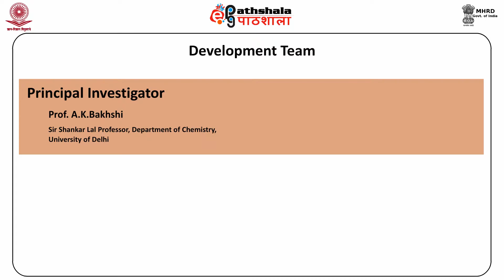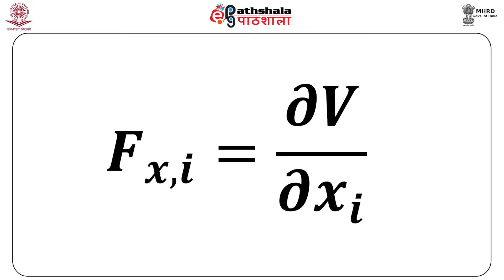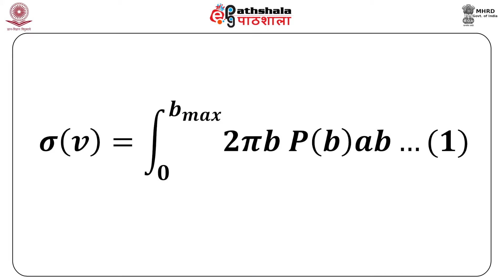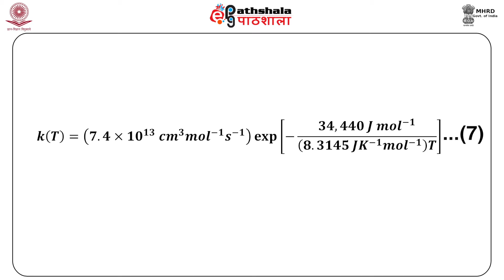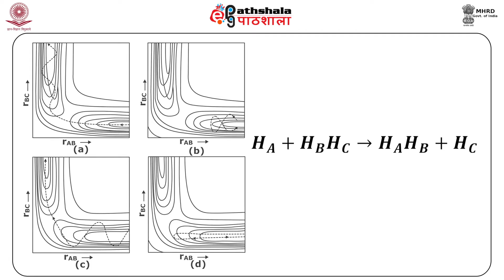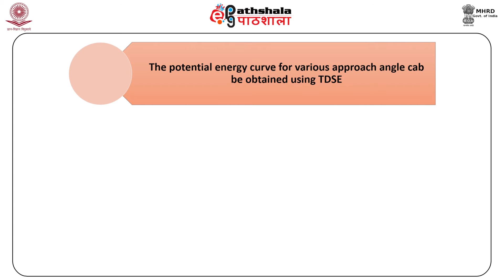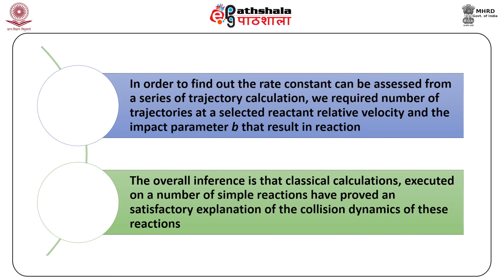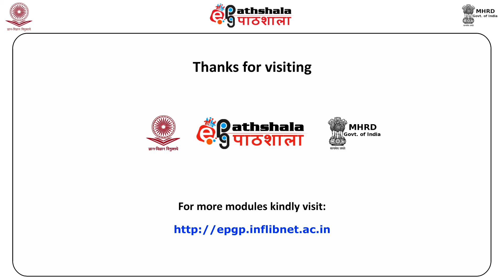Theoretical Calculation of the Rate Constant